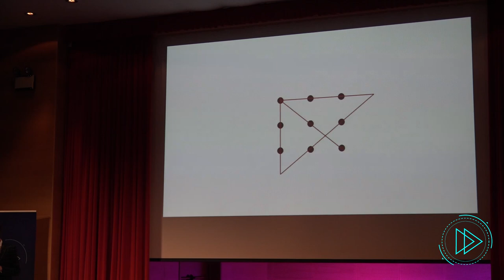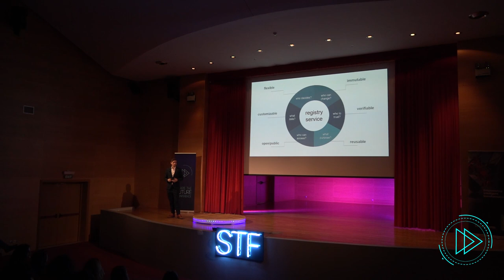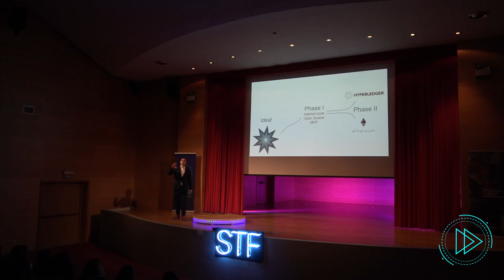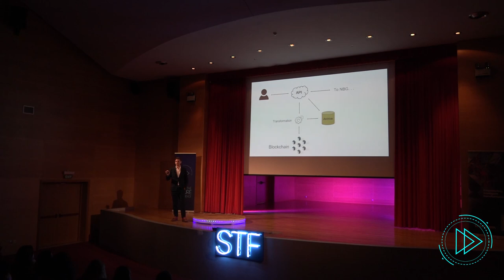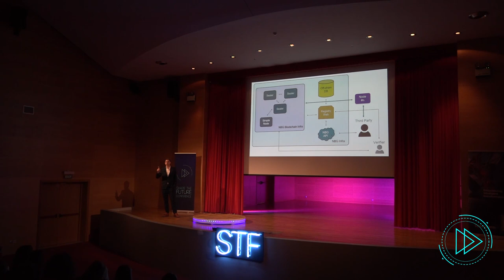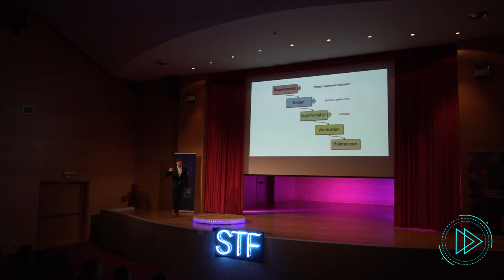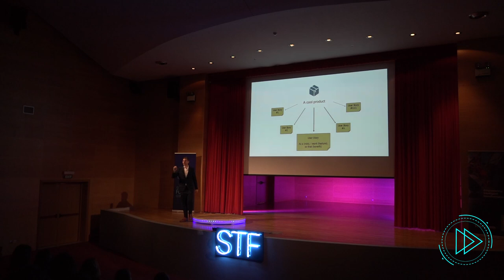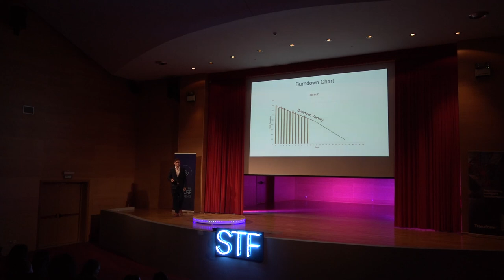Shape the Future - National Bank of Greece Speech | Blockchain & Agile Development- Nikolas Dervenis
Shape The Future is a technological and innovative conference organized by EESTEC LC Athens.
Our aim is experts from industry and also students to get in touch with innovative ideas which set the ground for a new era of growth and evolution in all technological branches.

Nikolas Dervenis is currently the Tech Lead on the Blockchain team in National Bank of Greece. He is holding a degree in School of Electrical and Computer Engineering NTUA and a degree in Finance from Deree, the American College of Greece. He has been an executive member in YMCA for years, driving teams and projects that aim for leadership training.